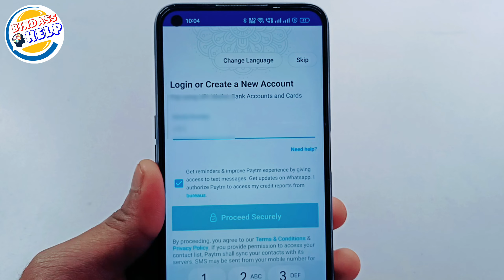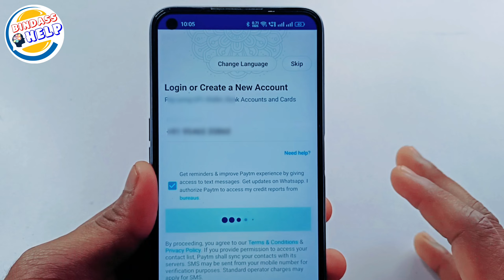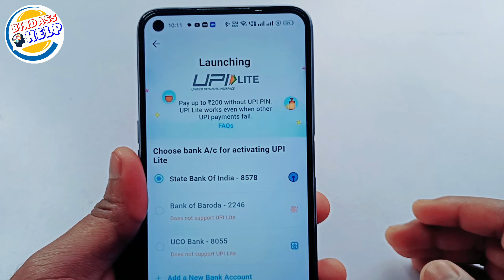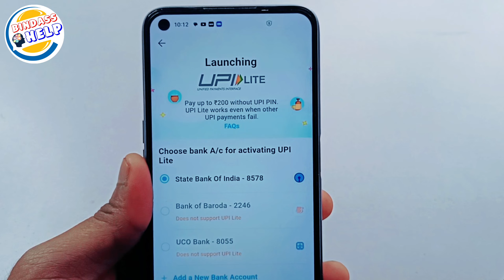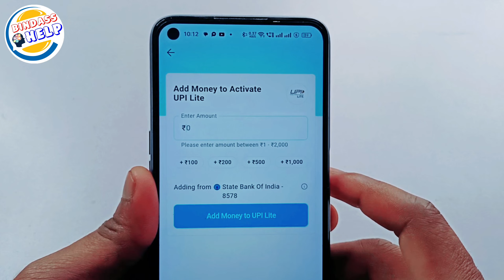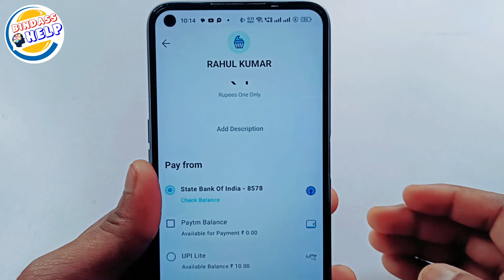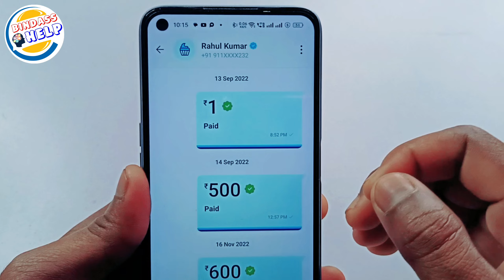How to use paytm upi lite | paytm upi lite kya hai | paytm upi lite 100 Cashback le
Paytm Upi Lite Wallet Activation Kaise Kare How To Activate Paytm Lite Upi Paytm Wallet Activate2023

Paytm upi lite activate
Paytm upi lite activate kaise karen
Paytm upi lite wallet activate
Paytm lite version activate
Paytm wallet Kaise activate Karen
Paytm upi lite activate kaise kare
Paytm upi lite activate kaise kare 2023
Paytm wallet activate problem Paytm wallet
Paytm Upi Lite Wallet Activation Kaise
Paytm wallet activate the account
Paytm wallet activate problem Paytm
Paytm wallet Kaise activate Karen online
Paytm lite activate kaise kare online

Paytm wallet Kaise activate Karen Paytm wallet Kaise activate karte hain Paytm wallet Kaise activate Kiya Jata Hai Paytm wallet electric problem Paytm wallet activate problem Kaise Sahi Karen